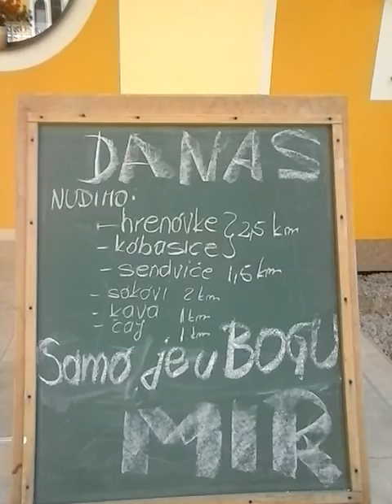Hodočašće Šurkovac, 2014.